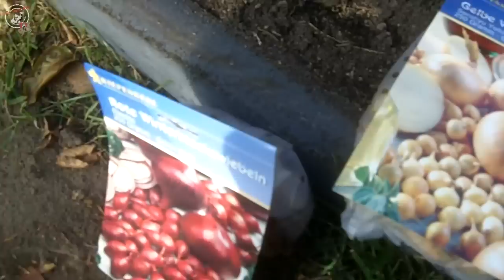Reinwuchten 2012 - iceworx.tv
Reinwuchten 2012
... oder: auch im Winter pflanzen

Vlog vom 28. Oktober 2012

Heute geht die Gartensaison draußen vorbei. Bis auf die Möhren und den Sellerie, die auch im Winter in der Erde bleiben können, haben wir alles geerntet. Die "Felder" sind alle umgegraben und gedüngt.
Weil auch die letzten Tomatenpflanzen aus dem Gewächshaus raus sind, pflanzt Maik noch etwas Wintergemüse, wie Winterzwiebeln, Rapunzeln, Pflücksalat. Danach beschneiden wir noch alle unsere Großen Kübelpflanzen, die alle in den Wintergarten gewuchtet werde müssen.
Diana fegt und wischt den Wintergarten. Kurz vor der hereinbrechenden Dunkelheit schaffen wir es, alle unsere Pflanzen in den Wintergarten zu bringen.
Gut, dass wir diese Plackerei nur zweimal im Jahr haben.
Damit ist die Saison draußen zu ende, bis zum nächsten Jahr im Februar, wenn die Anzucht los geht. :D

... ab jetzt wird es "Innenausbau"-Vlogs geben ...

Diana und Maik
das iceworx-Team

und auf instagr.am zu finden

Pflanzen Zwiebeln Salat Gewächshaus Baumschnitt beschneiden Wintervorbereitung Garten Maik Diana iceworx YouTuber YouTube lustig 2012 Oktober iceworx vlogs iceworx.tv theicemanbln lustig Berlin Vlog Gartenarbeit YouTube Spaß Wintergarten Gärtnern "home imporvement" "how to" tutorial gardening Wintergemüse Winterzwiebeln Rapunzel Pflücksalat